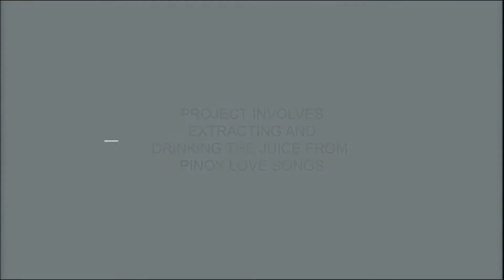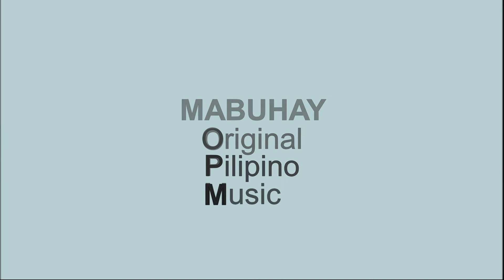Paano na nga ba Ringgo Marquez?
Revealing interpretation of his own composition "Paano Na", Ringgo opens his soul as John Florencio delicately ushers.

From one to some; one being separated, and some being together even online. That quarantine still is a barrier but some connection, some touch is always possible.